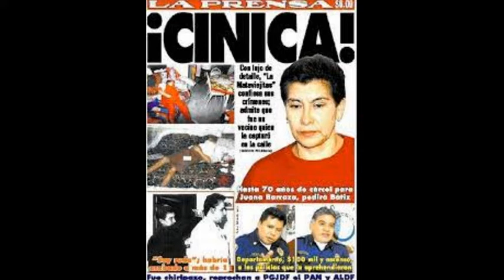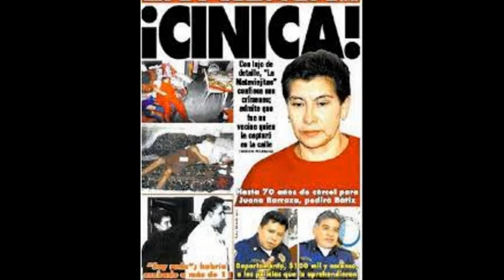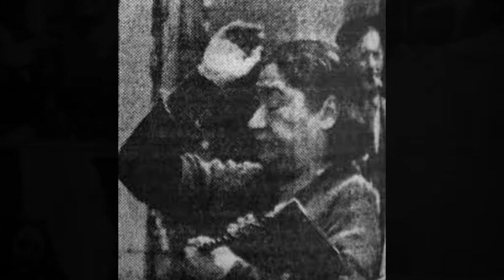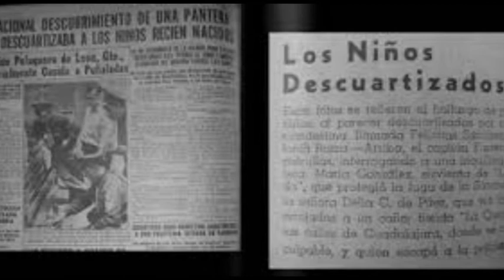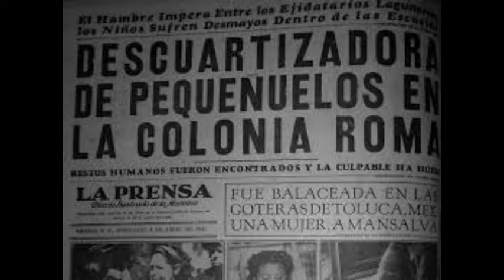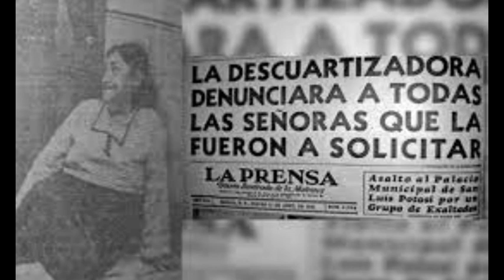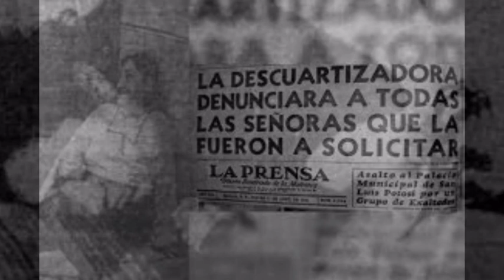2 HISTORIAS DE MUJERES ASESINAS EN LA VOZ DE LO OCULTO..... DEMACIADA MALDAD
LA VOZ DE LO OCULTO LES PRESENTA MUJERES ASESINAS EN SERIE... PRESENTAMOS A DOS DE LAS MAS DESALMADAS DE TODA LA HISTORIA DE MEXICO.. SUSCRIBETE Y DALE LIKE DEJANOS TUS COMENTARIOS Y COMPARTE TUS EXPERIENCIAS CON NOSOTROS EN
tambien te recomiendo